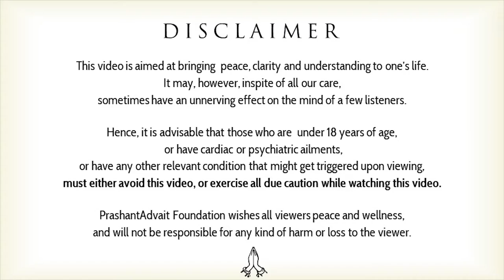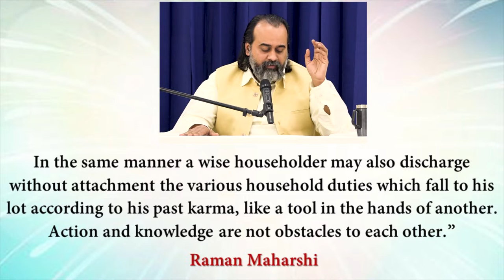If you go on wanting, how will you ever stop doing? || Acharya Prashant, on Raman Maharishi (2019)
Video Information:
Advait Learning Camp, 30.11.19, Advait Bodhsthal, Greater Noida, India

Context:
~ What is non-doership?
~ How to know the reality of our intentions?
~ How to know the intentions behind our work?